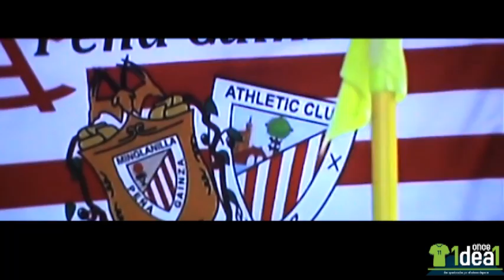Celta Vigo 2-0 Cadiz Copa del Rey 1/8 Todos los goles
Si ya te aburriste de ver lo mismo y lo mismo en la television y te quieres enterar de los resultados de las ligas de europa las cuales son la liga francesa, la alemana, la inglesa, la italiana y la española , como también los torneos internacionales que son copa sudamericana, copa libertadores, copa america, copa oro etc sucribete y unete a esta Familia Futbolera y te dejamos las redes sociales

Fan Page facebook: Anthoanfutbol